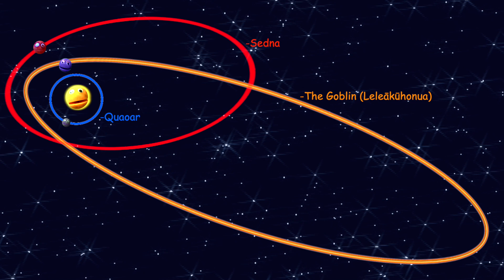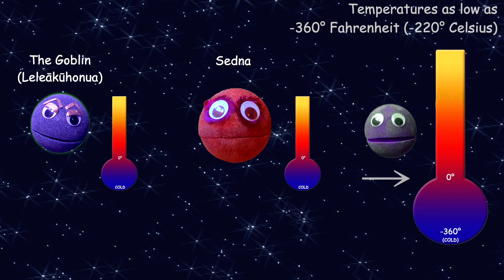Meet Quaoar - Meet the Dwarf Planets Ep. 8 - Outer Space / Astronomy Song for kids - The Nirks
Meet Dwarf Planet Candidate Quaoar!
We've met all of the Official Dwarf Planets, but what about all of the hopeful Dwarf Planet Candidates?  Let's meet them too!  Meet Quaoar!  He's hoping for a promotion to full dwarf planet soon.  Quaoar was a fan favorite pick for dwarf planet candidate!  Quaoar lives way out int the Kuiper Belt beyond Neptune.  Quaoar has had a lot of exciting discoveries to share!  Astronomers have found not one, but 2 rings around Quaoar!  What makes this discovery even more exciting is that the rings are much further away from Quaoar than rings normally are from a planet or dwarf planet.  Rings are usually found within The Roche Limit -  The distance from a planetary body where that planetary body's gravitational pull ends, But both of Quaoar's rings and his moon Weywot are beyond the Roche limit!  Astronomers are puzzled!  How does Quaoar do it?  Quaoar is named after the Native American Tongva Tribe's God of Creation.  The Moon Weywot is named after Quaoar's son, that according to Tongva folklore, was dance and sung into existence by his father Quaoar! Learn all about this fun dwarf planet candidate in this exciting and fun learning song!

Lyrics:
I am Candidate Quaoar With my tiny moon Weywot
A special dwarf planet because 2 rings are what I’ve got
Named after the Tongva Tribe’s God of Creation
A Native American tribe from the Los Angeles Basin

Discovered by Mike Brown and Chad Trujillo in 2002
From the Palomar Observatory where making discoveries is what they do
My moon Weywot is named after the Tongva God of the Sky
Weywot is the son of the God Quaoar, that’s why

The Kuiper Belt is where you will find me
Out beyond Neptune where it’s cold and icy
I take around 286 years to orbit our sun
But only about 18 hours to complete one rotation

I have almost a perfect circular orbit around the sun
Which is quite different from my other dwarf planet candidate companions
Sedna, The Goblin and even Pluto
Have much more elliptical orbits, that’s they way they roll

I’m approximately 43 AU’s from the Sun you see

A Kuiper Belt object not moved by Neptune’s gravity
I’m far enough from Neptune, that my orbit’s all my own
I have my own orbital path through space that I like to roam

I have two very special rings around me,
Both are much further away from me than they should be
This has confused a lot of scientists
Because two rings that far out shouldn’t exist

No one would have noticed my rings at all
If it hadn’t been for stellar occulations, that’s what it’s called
Kind of like an eclipse when I pass between Earth and a distant star
Astronomers see my silhouette including where my rings and moon are

Like my friends the other dwarf planet candidates
My temperatures are as low as all the others get
So, you better dress warm when you come to meet me
Because my temperatures are so cold that you could freeze

I probably have volcanoes that spew water that turns to ice
These are called cold volcanoes or cryovolcanoes to be precise
My surface has ice patterns that look like melted ice that has refrozen
Leading scientists to believe I have cryovolcanism

A special dwarf planet because two rings are what I’ve got
I’m very far away and extremely unique
Maybe someday, you’ll come and visit me